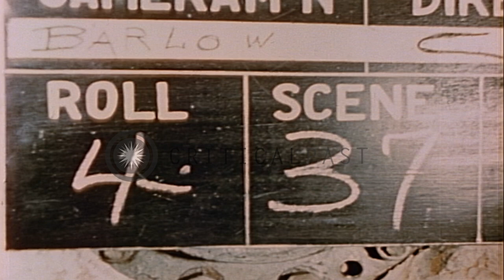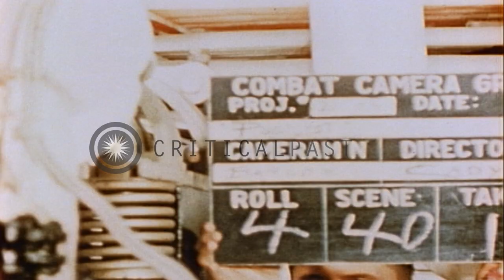Two sailors adjust governor control valve on board USS Boxer (CV-21) during Korea...HD Stock Footage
Two sailors adjust governor control valve on board USS Boxer (CV-21) during Korean War

Water level inside the boiler shell of United States Navy air craft carrier Boxer (CV-21) during the Korean War. A sailor looks at the switch board in engine room of the carrier. Two sailors adjust the governor control valve. Location: Korea. Date: May 16, 1953.

57,000+ broadcast-quality historic clips for immediate download.